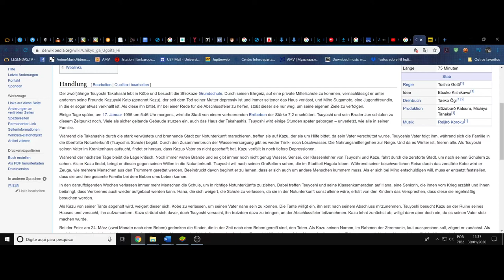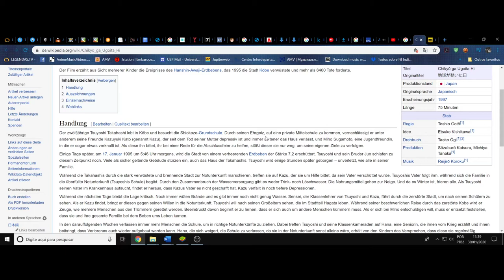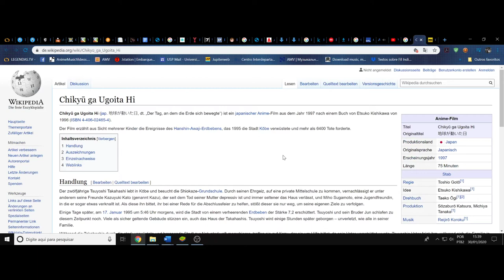(FD) Chikyū ga Ugoita Hi. A natureza nivela a efemeridade da vida